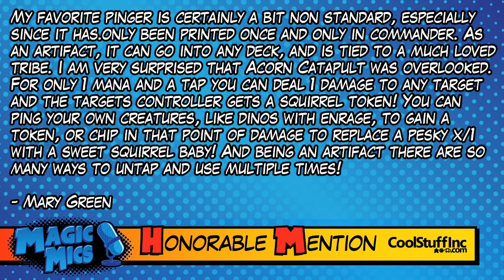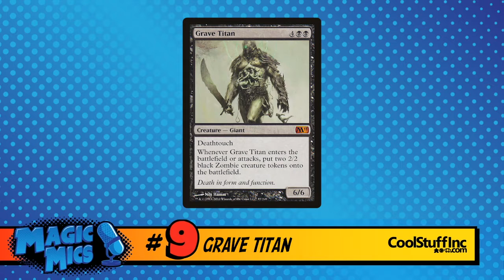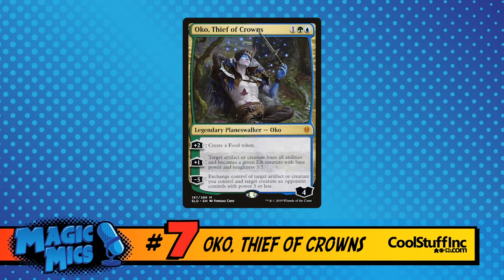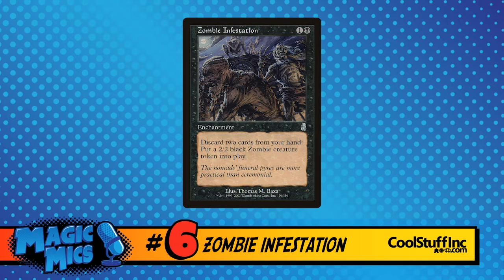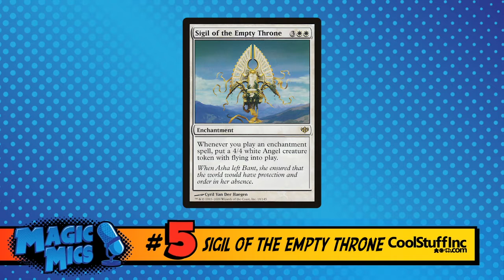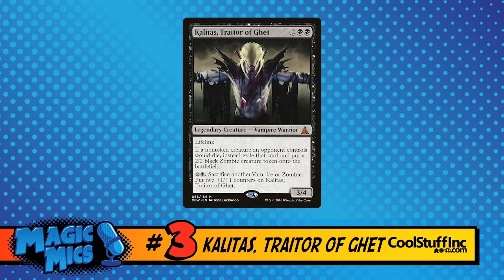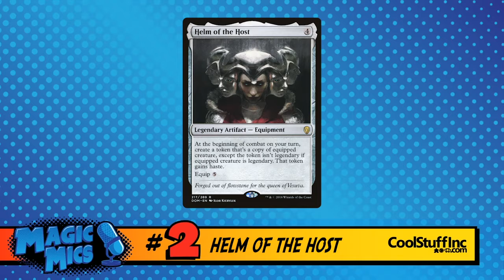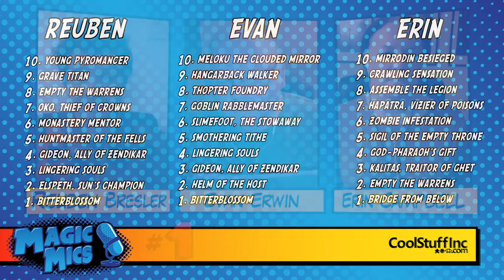TOP TEN - Token Makers!